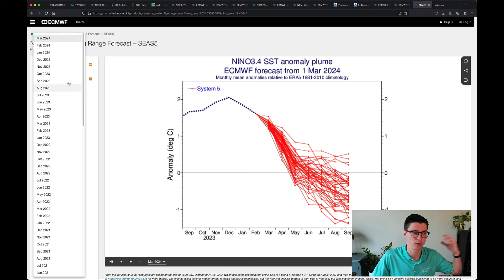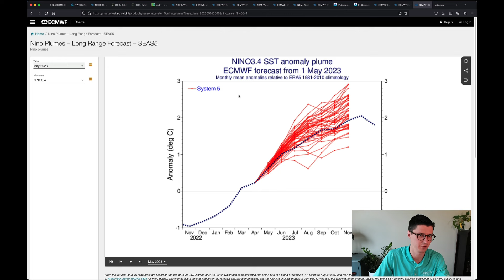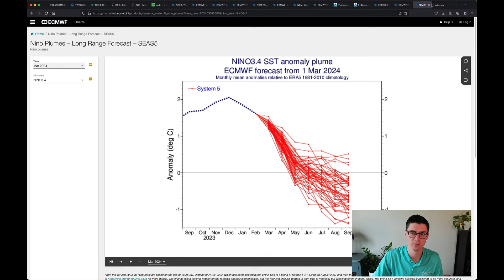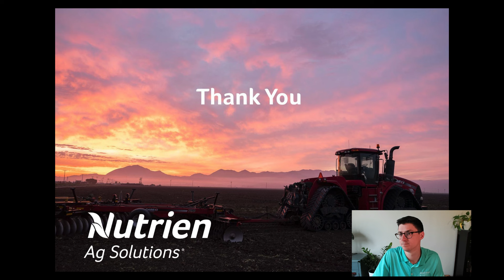West Weather with Matt Reardon | Mar 6th, 2024 | Warmer/Drier Pattern Shift + La Niña Forecast